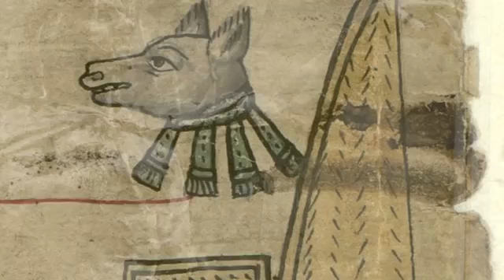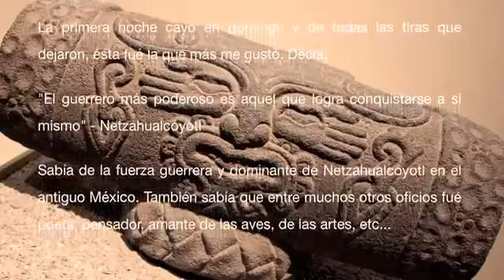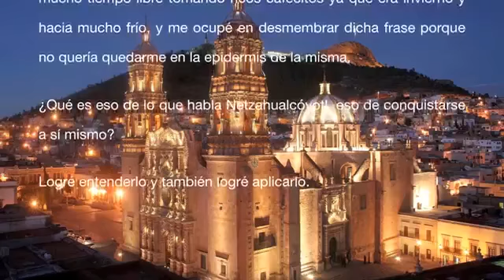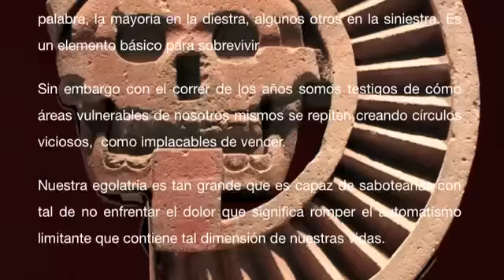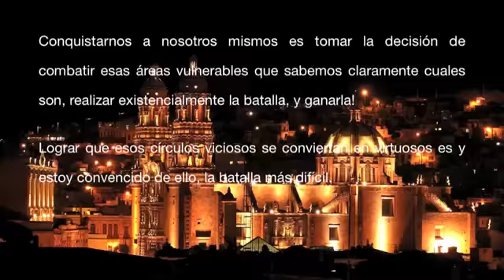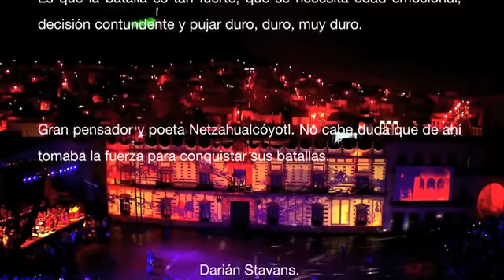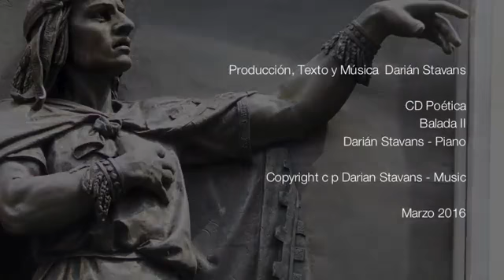El Poeta Netzahualcóyotl ︳Darian Stavans